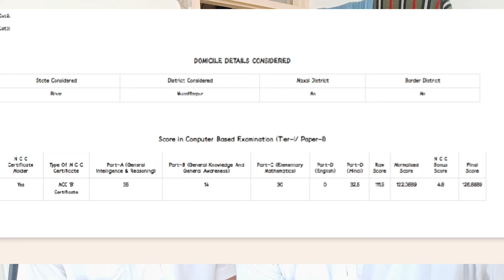ssc gd me ncc ka kitna marks milta hai ll ssc gd me ncc ka marks kab add hota hain ll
▶️If You Like This Video Then Please Support Me

🌀I hope a video pasand  aya aap log ko || aise hee support karte raho || Mera video regular update rahega || har video ka notification aapka pas Jaaye || channel ko subscribe and har video ko share Kijiye like kijie ❤
Jai Hind 🇮🇳 Mera Naam Sachin Kumar Singh Hai Mai Paramilitary force crpf me hu.aaj ke is video me Mai aaplogo ko sac gd me ncc certificate ke fayde ke bare me bataya hu.mai bhi ek ncc cadet rah chuka hu aur Mera selection ncc certificate ke bina nahi ho pata isiliye Maine ye video aaplogo ke liye banaya taki aaplogo ko iske bare me jankari mile.

ssc gd ncc marks
ssc gd ncc ka fayda
ncc ke baar crpf me kaise jaye
ncc ke baad army me kaise jaye
ncc karne se kya fayda hai
ssc gd me ncc ka fayfa
ncc benifit in ssc gd
ssc gd marks